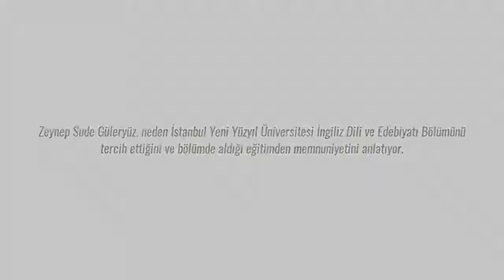İngiliz Dili ve Edebiyatı Öğrencisi Zeynep Sude Güleryüz